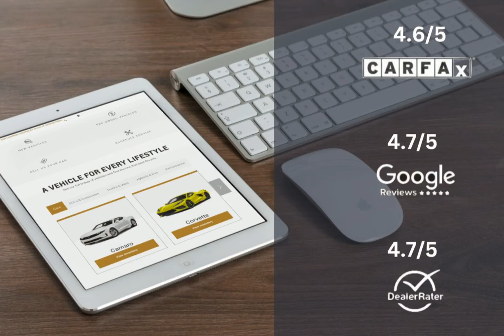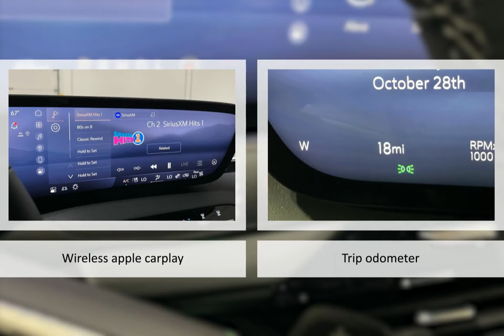2025 Buick Enclave Lexington Georgetown Nicholasville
2025 Buick Enclave   Dan Cummins Chevrolet Buick of Georgetown is proudly serving our friends and neighbors in Lexington, Georgetown, and Nicholasville.